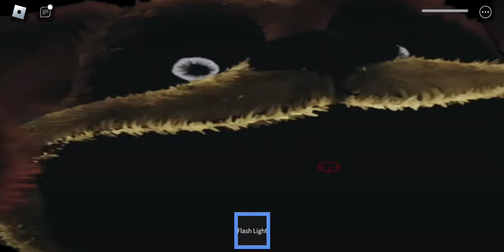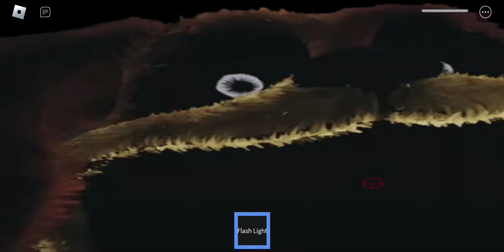roblox survive nightmare huggy update dogday